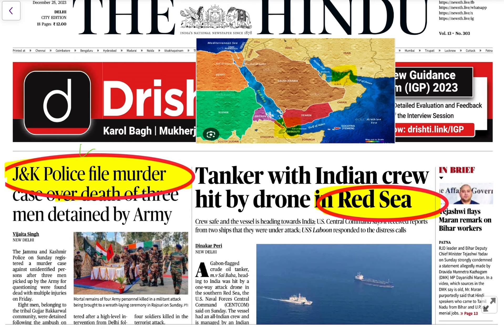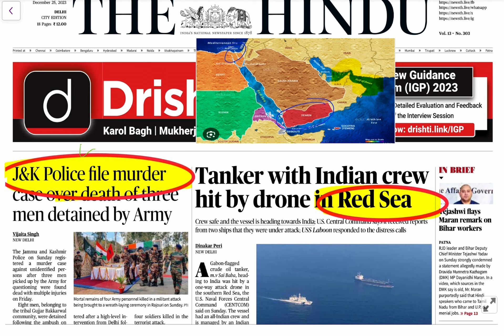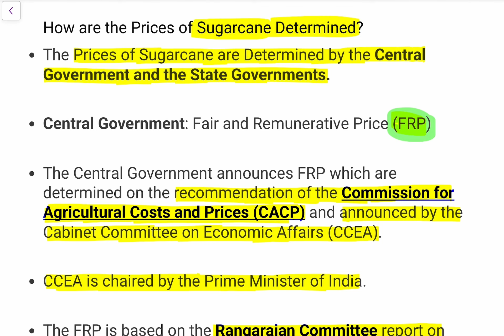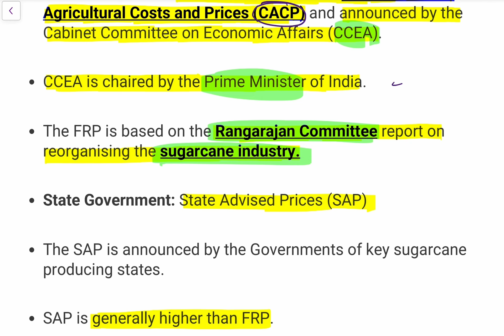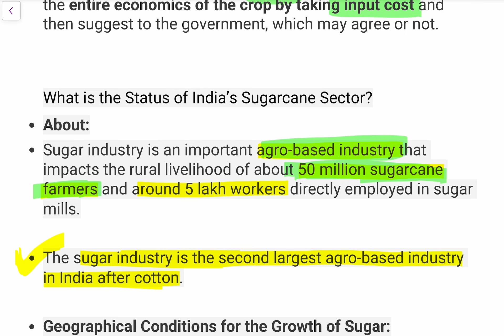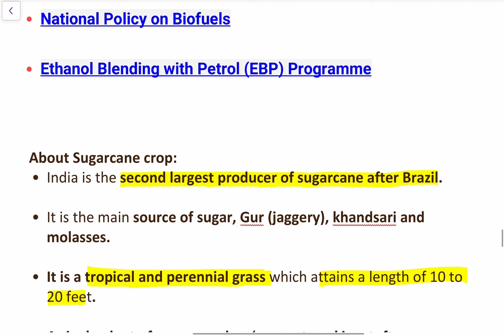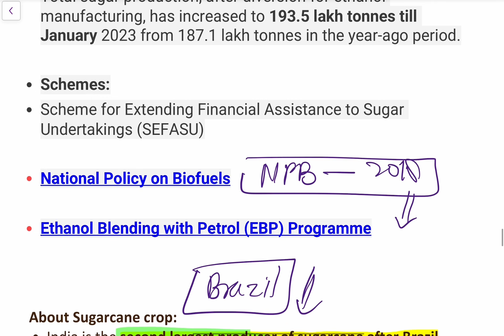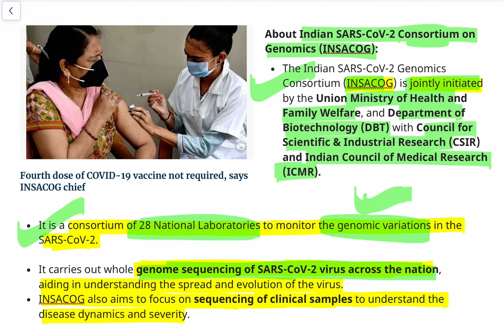Daily = The Hindu Newspaper Analysis = 25 December 2023-24 Discussion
All about sugar cane, sugar industry, sugar cane production, national via fuels policy 2018

हमारे द्वारा इंर्पोटेंट आर्टिकल सभी समाचार पत्रों से डिस्कस किए जाते हैं।

15 December 2023 Current Affairs, Hindu Newspaper, Daily Current Affairs, DECEMBER
2023 NewsPaper
15 November 2023 Daily Current Affairs by
OnlylAS

December 2023, The Hindu & Indian Express
Newspaper Analysis | Current Affairs | UPSC
2024 | OnlylAS
14 September 2023, The Hindu Newspaper
15 august 2023, The Hindu Newspaper
Thehindunewspaperforupsc, Editorialforupsc,

11 September 2023 Current Affairs, Hindu
Newspaper, Daily Current Affairs, 11 September
2023